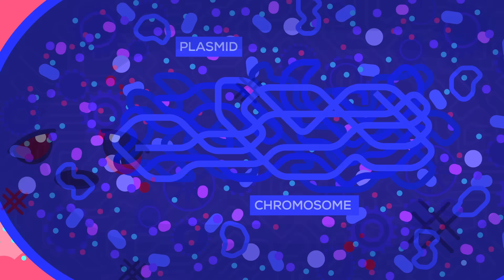The Antibiotic Apocalypse Explained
What is the Antibiotic Apocalypse? What is it all about? And how dangerous is it?